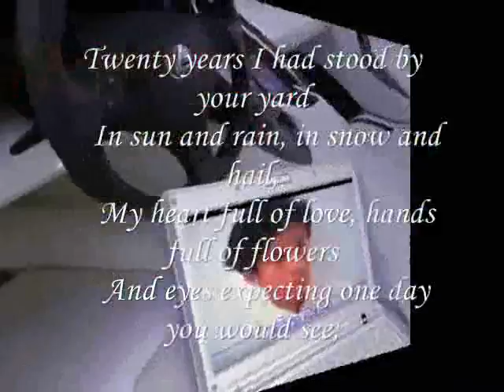Love & Flower ,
do.
do so
Money is an excellent servant, but the host
very bad.